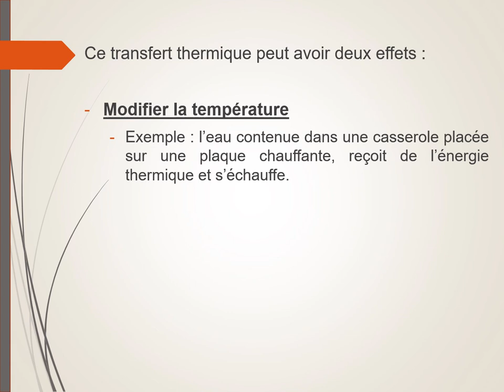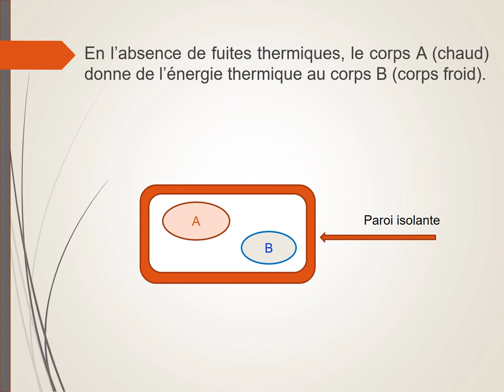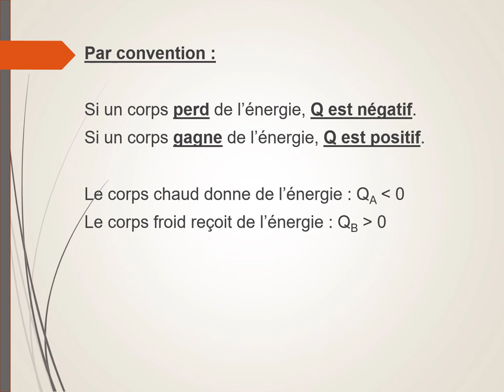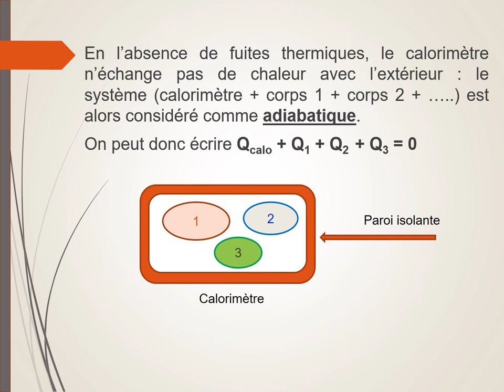Transferts thermiques : définitions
Les transferts thermiques entre un corps chaud et un corps froid.
Chaleur, énergie thermique.
Les échanges entre deux corps : relation entre les énergies échangées.
Calorimètre : principe.